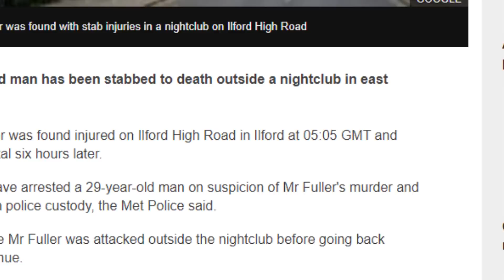Tal£nt (GMB) Murdered Outside Ilford Nightclub (Rest In Peace)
Ricardo Fuller was found injured on Ilford High Road in Ilford at 05:05 GMT and died in hospital six hours later.
Detectives have arrested a 29-year-old man on suspicion of Mr Fuller's murder and he remains in police custody, the Met Police said.

Police believe Mr Fuller was attacked outside the nightclub before going back inside the venue.

he died on the floor surrounded by party goers and security and police had attended at this point

He was from Walthamstow and has  featured his music on channels like Pacman tv Grm Daily and Link up tv

Please pay your respects in the comments

and a best of his freestyles in the end of video